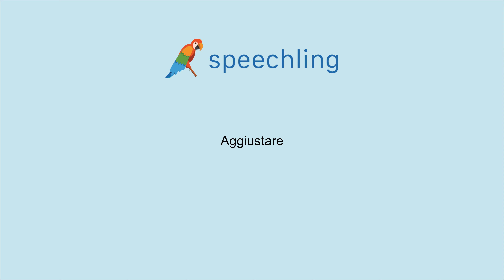이탈리아어로 "고치다" 말하는 법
남자 목소리 :
Aggiustare

여성 목소리 :
Aggiustare

남성 음성 번역 :
고치다

여성 음성 번역 :
고치다